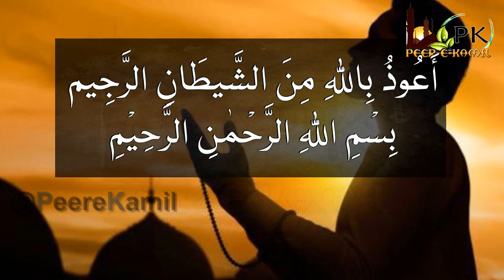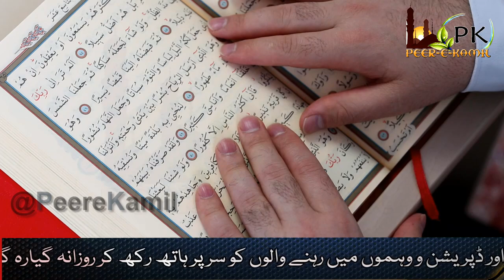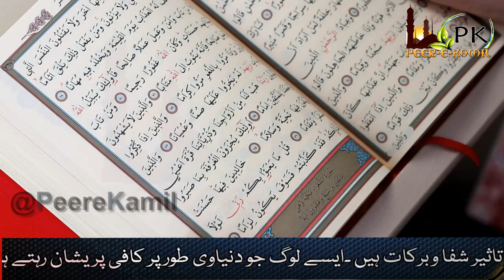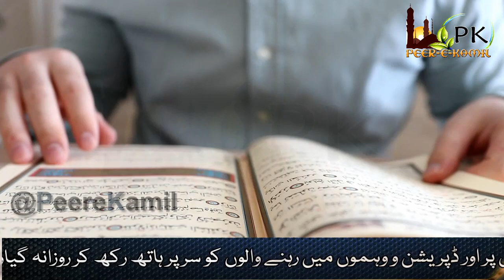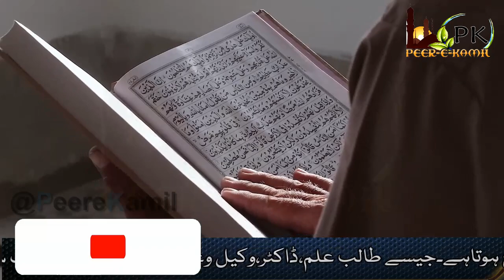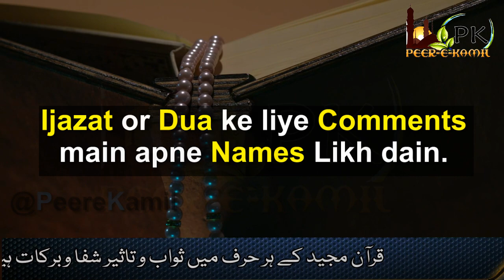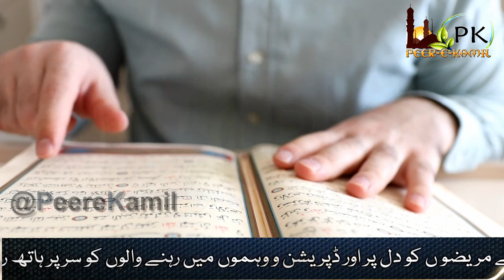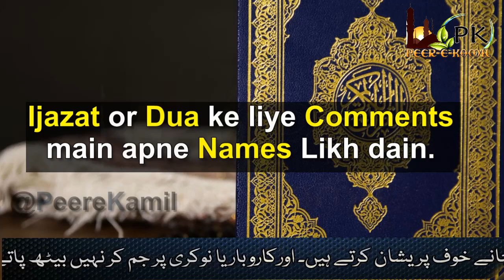Rabbi Sharah Li Sadri Wa Yassir Li Amri wazifa hajat and problem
Rabish Rah Li Sadri Dua wazifa for students and problems Rabbi shara li sadri Dua benefits  بسم الله الرحمن الرحيم . ربي اشرح لي صدري  ishrah sadri quran Qurani Duain. This dua is usually recited to help you cure stammers/stuttering or for success?
Learn And Recite Benefits and Why You Should Recite The Dua. wazifa ki khas fazilat 21 baar pharne ka tarika.
wazifa for problems Rabish Rah Li Sadri qurani wazaif for hajat and qurani wazaif hajat in urdu powerful wazifa for hajat.

Voice: Momina Mehrban